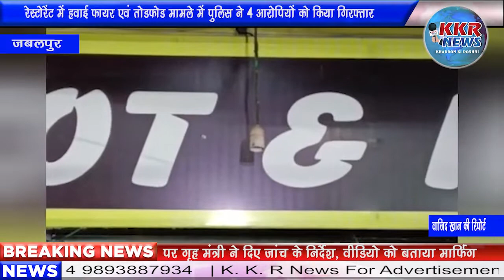रेस्टोरेंट में हवाई फायर एवं तोड़फोड़ मामले में पुलिस ने 4 आरोपियों को किया गिरफ्तार